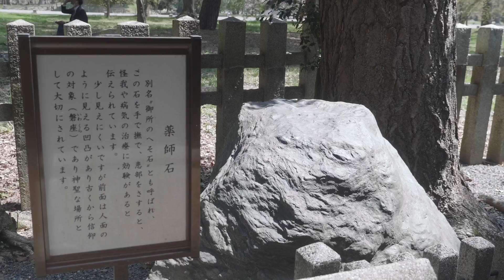2022年 サクラと65万平方メートルの御苑を探索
さくらの京都御苑を歩いて探索。
1日21.3kmを歩いた京都の 2ステップ目。

改めて 桜が散る時期にこの場所にきたのは初めてでしたが案外、良かったです。（実際は奥の枝垂れ桜は満開でしたが・・笑）

散り際が美しいということもありますが、それ以上に人は、
ある程度年齢を重ねたら そのものを見るのではなく、
その裏にある背景を見ているような気がします。

卒業、入学、余命、あの頃の記憶・・・といったシーン
まさにこれは、般若心経 の空や中の状態。

氷を見て水を見る。 そのものの本質を見るといった本来人が見るべきことの境地にいくためのステップなのかもしれません。

AIナレーションに読ませた原稿です。
イントネーションがおかしいところがあるのは
きっと感情を楽しいとか、嬉しいとかにパラメータを
振りすぎたかもしれません。

ーーーーー

二条城から一駅ぐらい歩いて、御所に向かいました。
桜並木が綺麗でした。

旧九条家の庭園。
公家や宮家など多くの屋敷は東京遷都し、現在は　このお庭だけが残ります。

九条家は藤原氏一族のひとつ。
代々、天皇家に娘を嫁がせ、天皇家との結びつきが強い。

近衛家、二条家、一条家、鷹司家とともに　五摂家と呼ばれ、
多くの摂政や関白を輩出。

京都御苑の中にある　京都御所は
桓武天皇が794年に平安京に遷都したのが始まり。
約500年間、明治維新まで天皇のお住まいでした。

何度も火災に遭い、再建されました。
現存する建物の多くは1855年に再建されたものです。

現在は、御即位祝賀や、京都御所　茶会が催されるほか、国賓へ
皇室文化を紹介する場として　重要な役割を果たしています。

果たして桜は・・・・満開からは少し見頃が過ぎた状態、
散り際を楽しんだり　残る花の下で、食事を楽しむ情景がありました。

白雲神社は、御所の弁天さんとして京都市民に親しまれています。

御祭神は琵琶を弾くお姿の妙音弁財天坐像（いちきしまひめのみこと）。平成14年に重要文化財に指定されました。
患部をさすると治るとされる薬師石がありました。

西園寺邸のピンクのお花が綺麗でした。
ハナカイドウ というバラ科のお花のようですね。

桜の散り始めの御所は初めて。風になびいてひらりと舞う桜も格別、幻想的でした。
人も大人もカラスも野鳥も　落ちる花びらに　見入ってました。